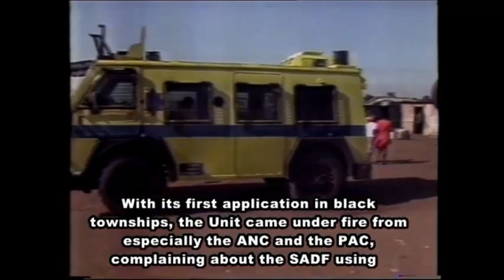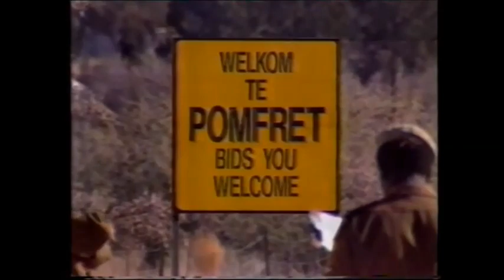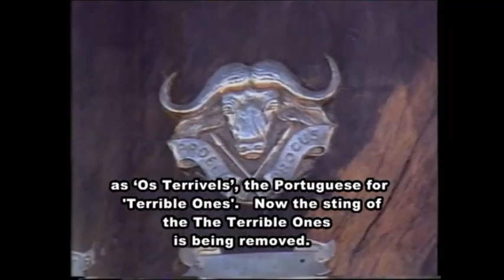32 Battalion demobilization [1993]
32 Battalion (sometimes nicknamed Buffalo Battalion or Portuguese: Os Terríveis for The Terrible Ones) was a light infantry battalion of the South African Army founded in 1975, composed of black and white commissioned and enlisted personnel. It was disbanded on 26 March 1993.

Active - 1975 – 26 March 1993
Country - South Africa
Branch - South African Army
Type - Light Infantry

Nickname(s) - Os Terríveis (English: The Terrible Ones")
Motto(s) - Proelio Procusi (English: "Forged in Battle")
Founder - Colonel Jan Breytenbach

The media is shared for education purposes and is shared under the "FAIR USE" (in US copyright law) the doctrine that brief excerpts of copyright material may, under certain circumstances, be quoted verbatim for purposes such as criticism, news reporting, teaching, and research, without the need for permission from or payment to the copyright holder.